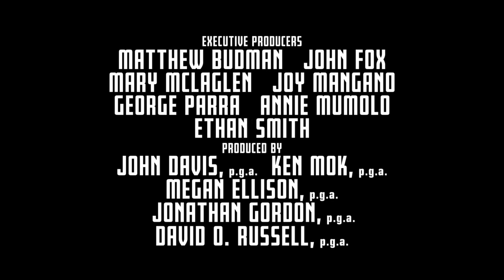Trailer Film: Joy -- Jennifer Lawrence, Robert De Niro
Sutradara David O. Russell serta aktris Jennifer Lawrence dan Bradley Cooper, adalah ketiga nama yang membuat sukses film Silver Linings Playbook di tahun 2012. Ketiganya kembali bersama dalam biografi bertajuk Joy.

Film Joy menceritakan kehidupan Joy Mangano, seorang wanita keturunan Italia-Amerika yang menemukan Miracle Mop (kain pel berkemampuan seperti kanebo).

Seperti film biografi pada umumnya, kisah film Joy akan menceritakan dari awal mula kehidupan Joy sampai dia berhasil membangun perusahannya dan juga susah payahnya sebagai seorang janda dengan tiga anaknya.